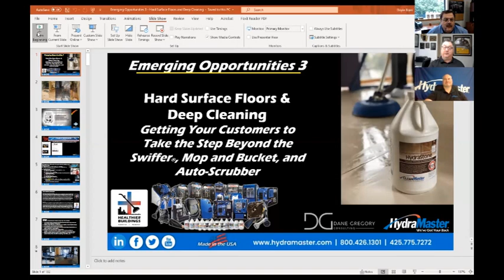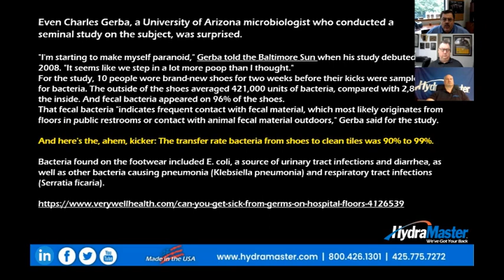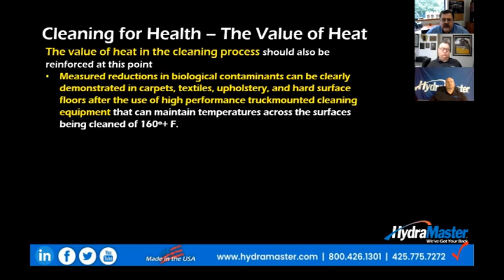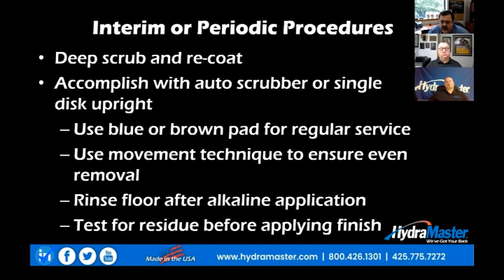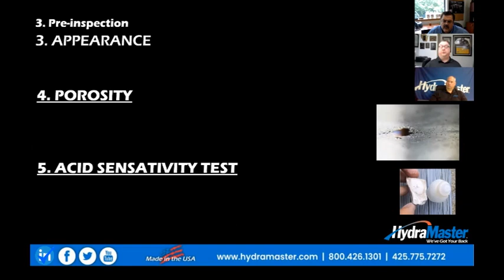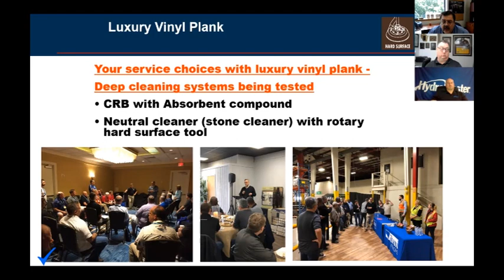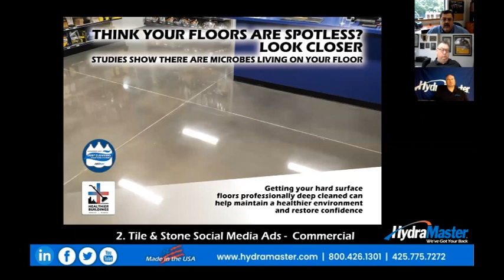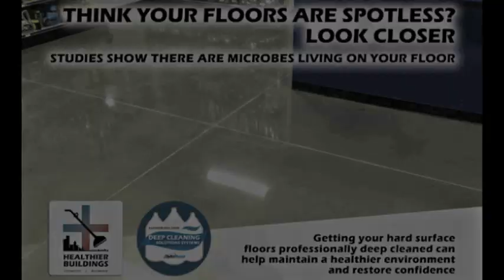Emerging Opportunities 3 - Deep Cleaning of Hard Surfaces Webinar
Get FREE access to all of the resources mentioned in this video